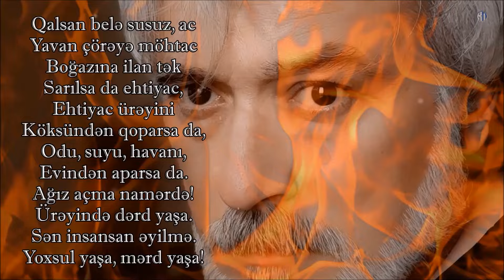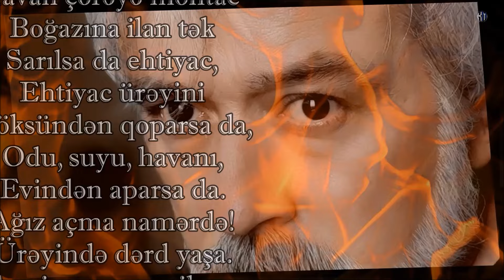Xəlil Rza Ulutürk - Əyilmə - Kamran M. YuniS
Xəlil Rza Ulutürk - Əyilmə
Bəstəkar - Polad Bülbüloğlu - "Babək" kino filmindən musiqi

Qalsan belə susuz, ac
Yavan çörəyə möhtac
Boğazına ilan tək
Sarılsa da ehtiyac,
Ehtiyac ürəyini
Köksündən qoparsa da,
Odu, suyu, havanı,
Evindən aparsa da.
Ağız açma namərdə!
Ürəyində dərd yaşa.
Sən insansan əyilmə!
Yoxsul yaşa, mərd yaşa!